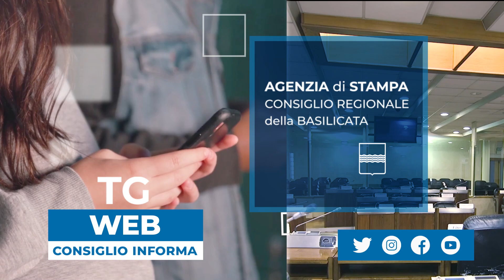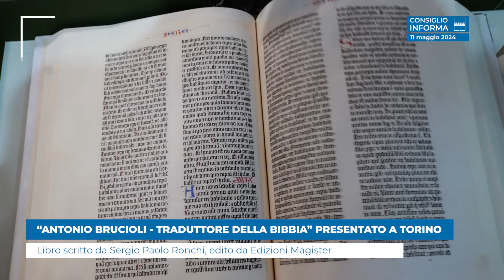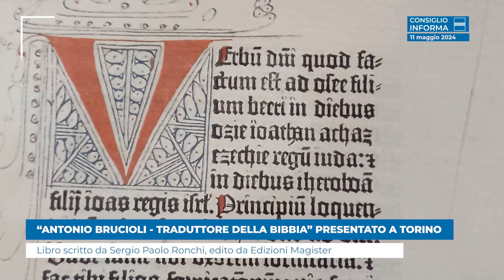“ANTONIO BRUCIOLI - TRADUTTORE DELLA BIBBIA” PRESENTATO A TORINO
Libro scritto da Sergio Paolo Ronchi, edito da Edizioni Magister